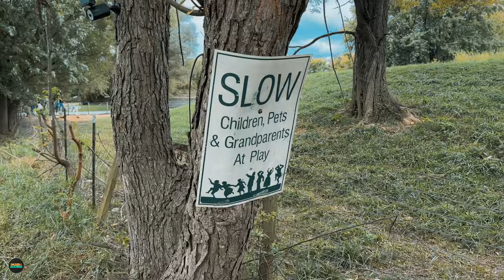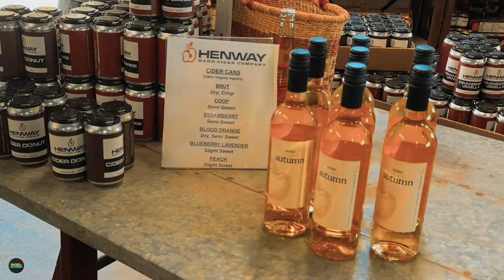The Sights and Sounds at Great Country Farms | Bluemont, Virginia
The Sights and Sounds of Fall Season at Great Country Farms in Bluemont, Virginia. Music by Liqwyd.